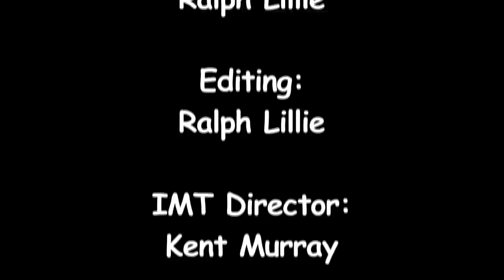"This City", Kevin de Souza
"This City", performed by Kevin de Souza at the Institute of Musical Traditions Takoma Park, Maryland, USA on January 23, 2013.

Music and Lyrics by Kevin de Souza (ASCAP).

This performance was part of "The 9 Songwriter Series" Founded in 2008 by singer/songwriter Justin Trawick, "The 9 Songwriter Series" is a touring live music event based in Washington, DC. The show was created with the idea of nine artists getting together and combining their talents. Each installment features nine solo singer/songwriters performing in rotation and often sitting in with each other, providing audiences with a rich, intimate, varied listening experience.

Sound: Dave Eisner, Dave Richardson, Josh Dixon, Charlie Knuth

Camera:  Laura Christoplos, Dick Tufts, Jim Ralph, Ralph Lillie